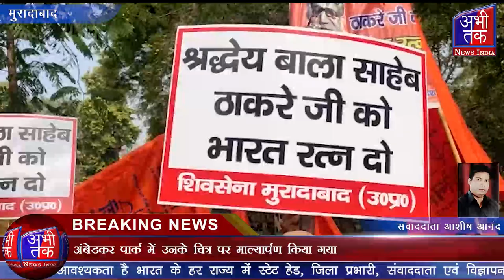बाला साहब ठाकरे की जयंती पर बाला साहब को भारत रत्न देने की उठाई मांग | Abhi Tak News